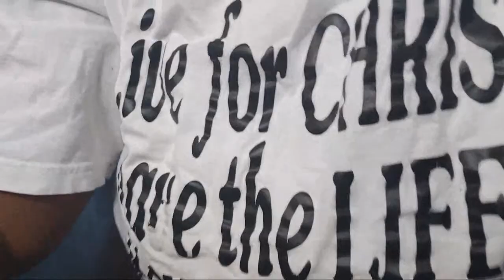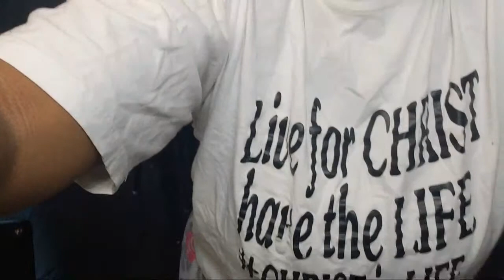Chandelier Crystal Vase/ Candle holder- Thrift DIY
***PLEASE READ***
Supplies

Design On A Dollar
C/O Ida Evans

1. JanTube Editing For My Green Screen
7. GG Green Screens
8. Bilisim Gamer
11. M TECH

uncopyrighted. Christmas Songs heroboard Instagram » Discord

LICENSE INFORMATION: Have Yourself A Merry Little Christmas by ANI3 is licensed under a Creative Commons Attribution License Music promoted by Royalty Free Music Library This royalty free music is on these playlists: Holiday music Christmas music Christmas instrumental music Instrumental music Mid tempo Duration: 1:30 - 2:00 Asylum Music BASSDROP
[No Copy Rights] Royalty Free Music Holiday Mood: Inspirational Download Holiday Mood: Inspirational Download Tracks 3: [00:04:59] Holiday Mood: Inspirational Download Tracks 4: [00:07:19] Jingle Punks Genre: Holiday Mood: Inspirational Download Holiday Mood: Inspirational Download ––– • Licence: You're free to use this song and monetize your video. (You can use it only for YouTube videos)